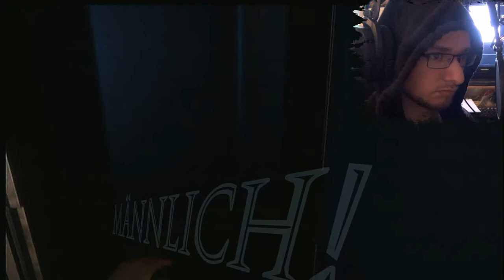Let's Play Alien: Isolation [HD+] #007 - Oho...OHO...OHOOOOOOOOOOOO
Ja Leute... was soll ich sagen. Die Aufnahme ist komplett verhunzelt (hört man sehr gut am Ende). Und da dort unglaublich wichtige Dinge passiert sind, muss ich dies nun im Pewdiepie Style machen. Ich werde dies bald beendet haben und dann werden wieder ganz normal die Folgen aufgenommen und hochgeladen. Also noch etwas Gedult meine Chikos und Chikas. Bald geht es normal weiter!